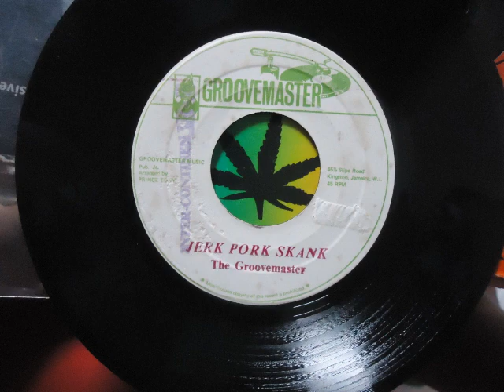BARRINGTON SPENCE - DAT IN COURT (GROOVEMASTER DSRPT10253A 1976)